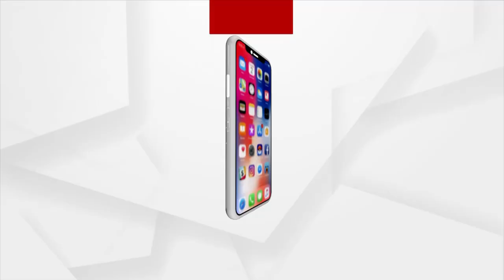HEADLINES 9 AM | 15 OCT 2021 | Argus News